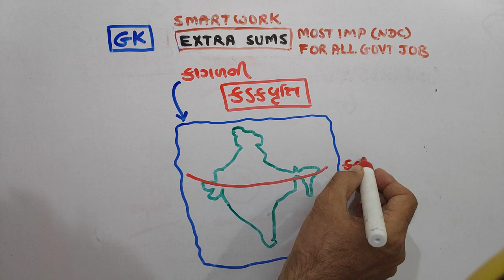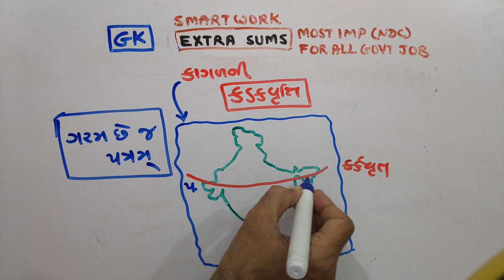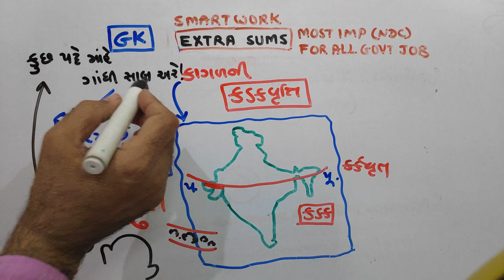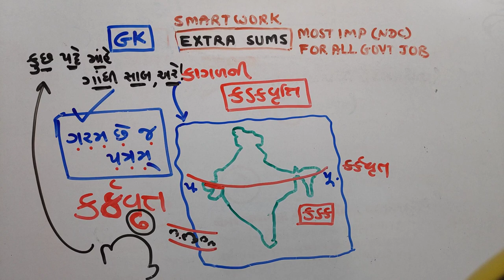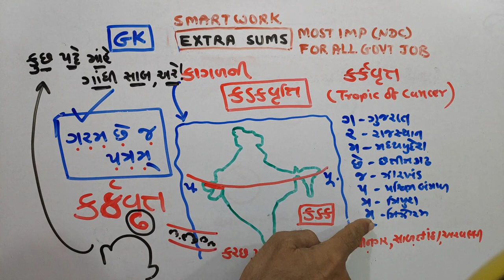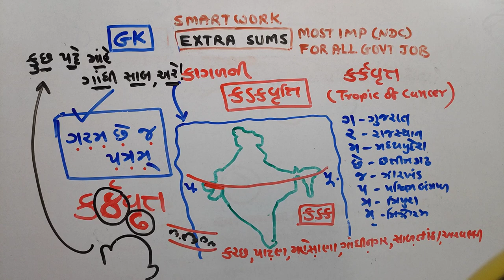GK | કર્કવૃત્ત | સાવ નવું | પશ્ચિમથી પૂર્વ? |Tropic of cancer | JAYESH VAGHELA | NDC |SMART WORK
1. 18000 પ્રશ્નો બૂક
2.  બંધારણ
૩. ONE LINER
4. MATHS ( ENGLISH)
5. 52 PAPER SET

This video is very usefull  for becoming master in GK, TOPIC Tropic of cancer ( કર્કવૃત્ત)
Here is very important concept of subject GK, which will help you to understand the subject easily.